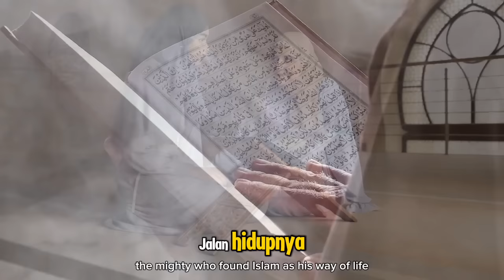Kisah Andika Perkasa Pindah Agama Katolik ke Islam, Hapus Nama Ini usai Mualaf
Judul  Kisah Andika Perkasa Pindah Agama Katolik ke Islam, Hapus Nama Ini usai Mualaf

Berikut adalah deskripsi dan tags yang islami untuk video YouTube dengan judul "Kisah Andika Perkasa Pindah Agama Katolik ke Islam, Hapus Nama Ini usai Mualaf":

### **Deskripsi:**

Dalam video ini, kami menghadirkan kisah inspiratif tentang perjalanan spiritual Andika Perkasa yang memutuskan untuk berpindah agama dari Katolik ke Islam. Setelah merasakan panggilan hidayah yang kuat, Andika akhirnya memeluk Islam dan memilih untuk menghapus nama lamanya sebagai simbol komitmen untuk memulai hidup baru sebagai seorang Muslim. Kisah ini mengajarkan kita tentang arti pentingnya hidayah, perubahan spiritual, dan keteguhan iman.

Semoga kisah ini dapat menginspirasi kita semua untuk terus mencari kebenaran dan mendekatkan diri kepada Allah SWT. Jangan lupa untuk berbagi cerita ini agar semakin banyak orang yang mendapatkan manfaat dan hidayah dari Allah.

Kunjungi Juga:
sains experiment,
sains data,
sains anak,
sains astronomi,
animasi sains,
sains biologi,
sains biomedis,
belajar sains,
sains channel,
data sains,
debat sains dan agama,
diskusi sains,